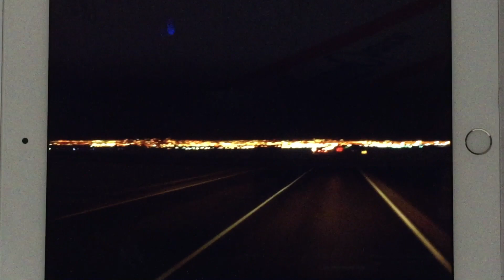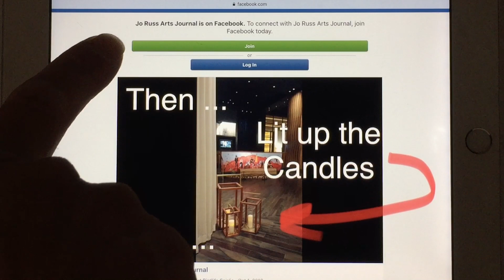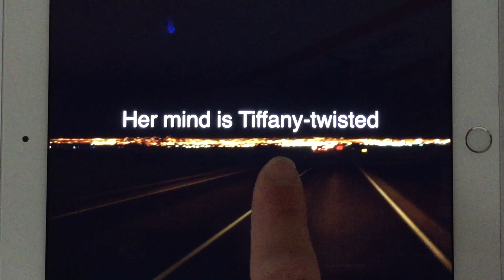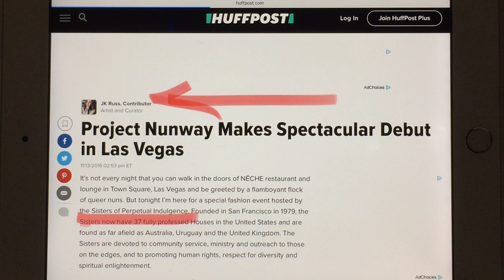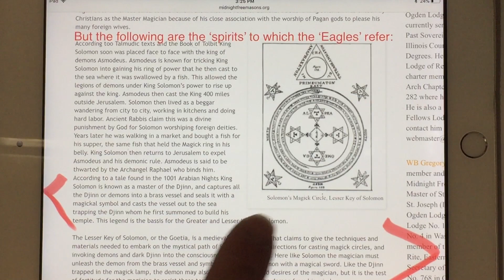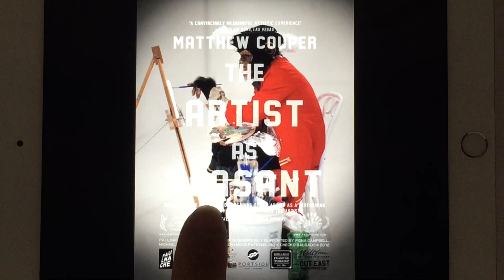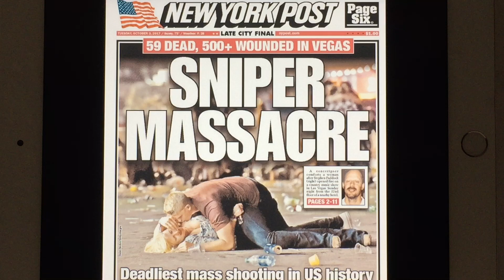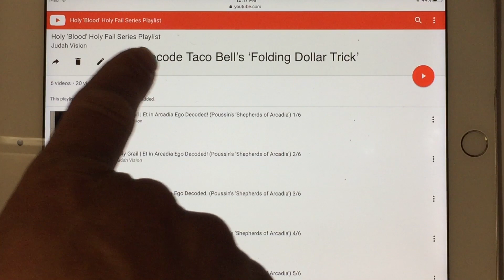End Times Prophecy & Hotel California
Entire Satanic plot at Mandalay Bay explained by:

'Judah'

Author of the 'Sacred Scroll of Seven Seals' book series, only on Amazon - Free Online Chapters on all of my books:

Share this before you can't. Copy this video. 'Mirror' this video.

Learn the TRUTH about the Vegas Shooting and how Hotel California predicted the event around fifty years ago:

The following links are the sources cited for most of the websites mentioned in the video...

If the links are live, let the data therein stand as a testament to the evil 'devices' surrounding the Vegas Shooting and Mandalay Bay Casino Resort and Hotel. If the links are dead, let that fact alone stand as a testament to the awesome power of this group.

Link to 'Mexican Firing Squad cocktail' at 'Franklin Bar' from LasVegasReview-Journal dot com:

Link to JK Russ 'human sacrifice on altar' photo at Lenscratch dot com: